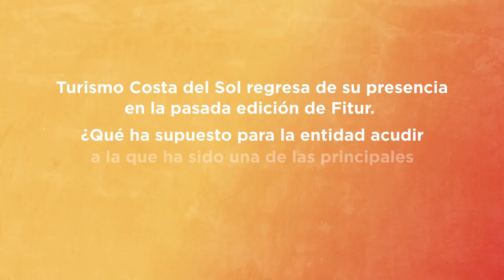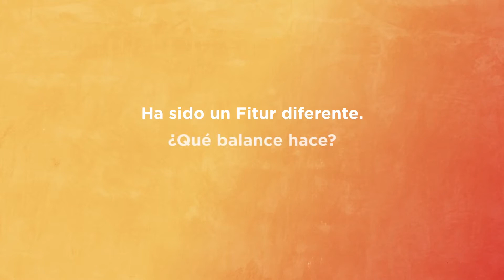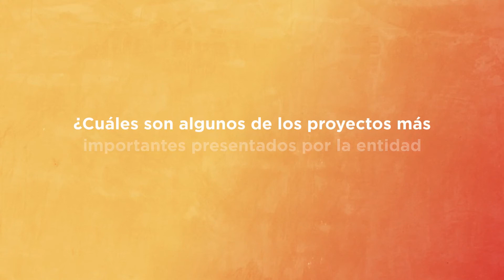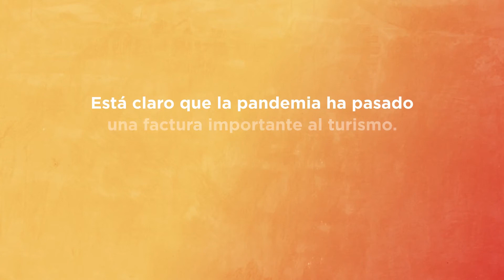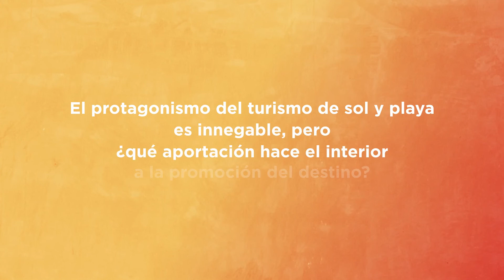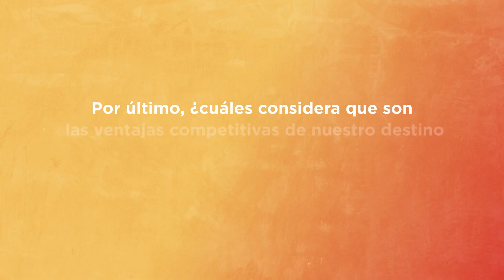Entrevista a Julia Álvarez de Toledo, Directora de Comunicación y Prensa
Hablamos con Julia Álvarez de Toledo, directora de Comunicación y Prensa, sobre nuestra presencia en la Feria Internacional de Turismo (FITUR) y la importancia del Turismo de Interior para la provincia de Málaga.